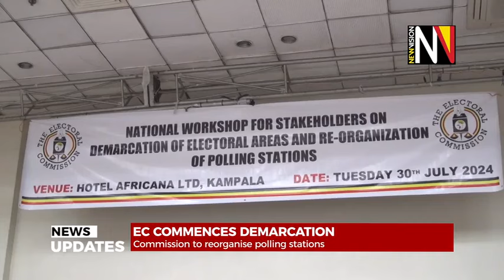Evening DigitalDigest, 30.07.2024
‣ EC commences demarcation
‣ Mao to contest for presidency
‣ Four anti-graft protestors granted bail